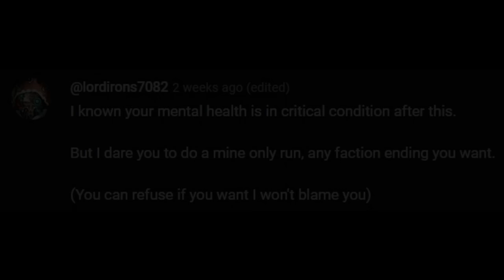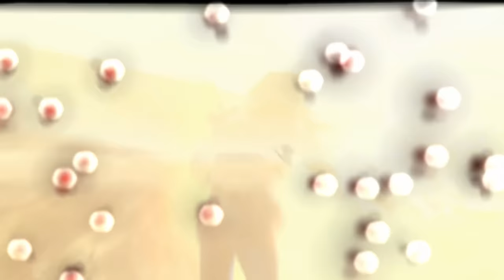Fallout 4 Mine Only Mini Nuke Challenge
In this challenge i try to beat Fallout 4 using only MINES. Thanks to @lordirons7082 for the MINE ONLY challenge, was a pretty good time. FO3 / FONV mine only next??